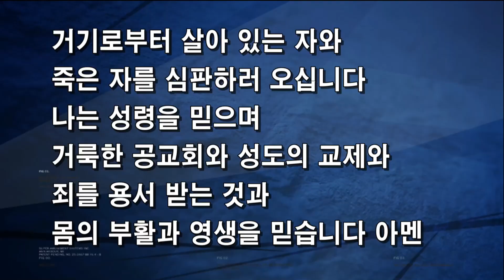2022년 5월 22일 이리신광교회 2부예배 경배와 찬양